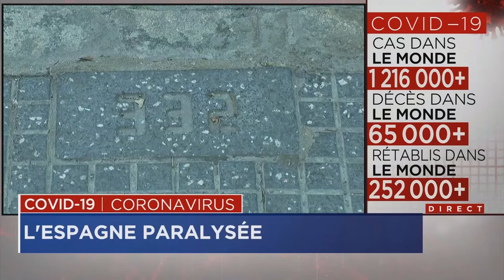Covid-19: 674 morts en 24 heures en Espagne, troisième jour consécutif de baisse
L’Espagne a enregistré dimanche 674 morts dues au coronavirus au cours des dernières 24 heures, le bilan le moins élevé depuis dix jours, en baisse pour le troisième jour consécutif, selon les chiffres du ministère de la Santé.

Les décès depuis le début de la pandémie se chiffrent à 12.418 dans ce pays, qui compte le plus de morts au monde derrière l’Italie. Le nombre des morts quotidien avait atteint un pic de 950 le jeudi 2 avril.

Leur nombre total n’a augmenté que de 5,7 % au cours des dernières 24 heures, contre jusqu’à 30 % en un jour dans un passé récent.

Le nombre des cas confirmés de Covid-19 a, quant à lui, progressé de 4,8 % à 130.759. La contagion semble donc ralentir puisque la progression était de 8,2 % le 1er avril et de 14 % il y a dix jours.

Le nombre des malades déclarés guéris a augmenté de 11 %, passant à 38.080.

Les autorités estiment avoir stabilisé la propagation du virus. Mais pour parvenir à faire reculer la pandémie, le gouvernement a décidé de prolonger jusqu’au 25 avril à minuit le confinement strict imposé à 46,6 millions d’Espagnols depuis le 14 mars.